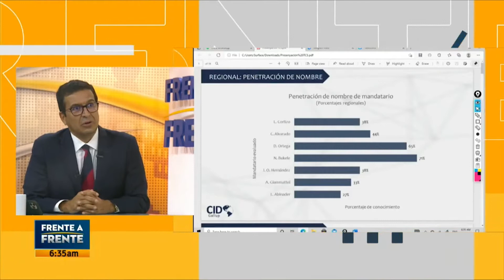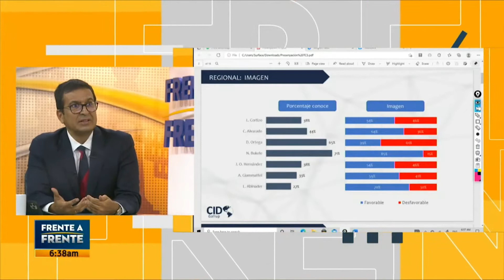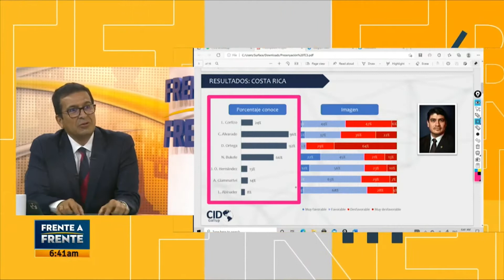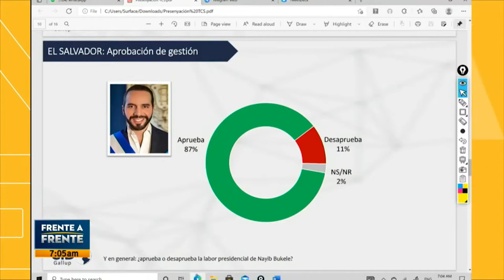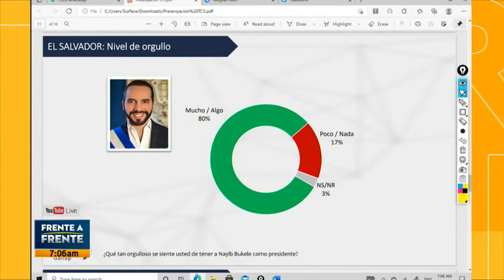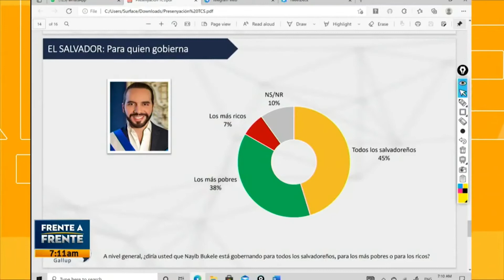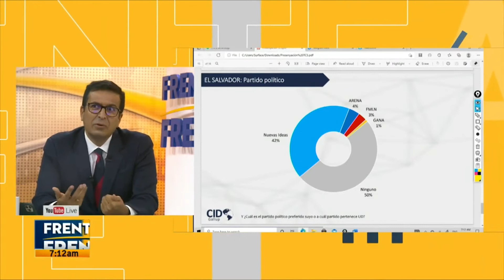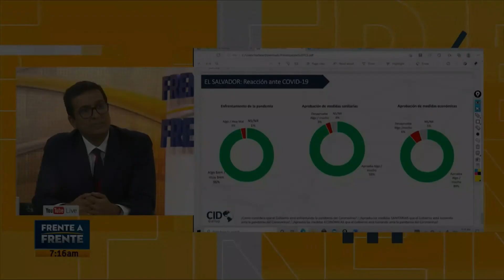Nayib Bukele el Político más Popular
Nuestro Presidente Nayib Bukele el Político más Popular de La Región.